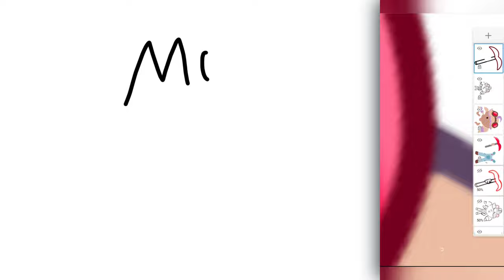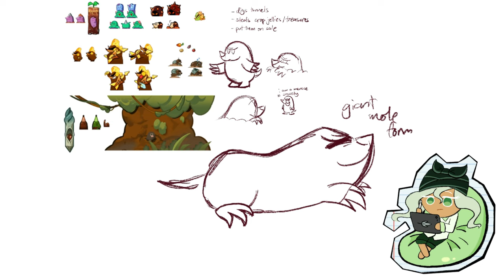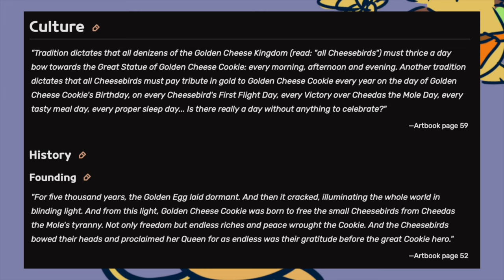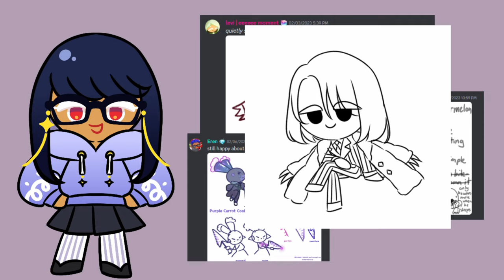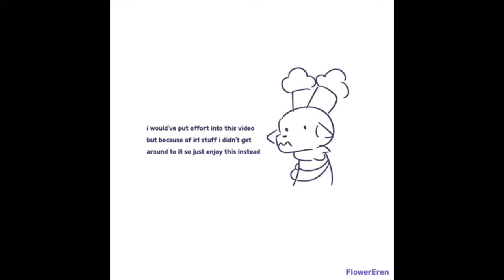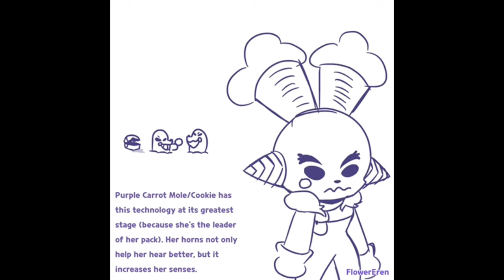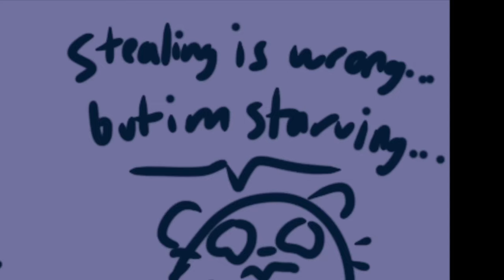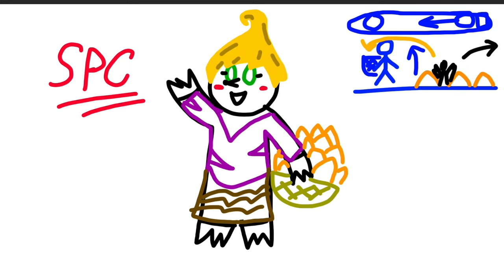Cookie Run: Together artists try to draw a MOLE COOKIE (Fan OvenDrawing #6)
Soft rumbles come from the ground... little pitter-patters...

Suddenly, a small mound starts to climb and grasp outwards. It shakes and rumbles!

Soon, it pops out... My, what strange beings...

Oh! They aren't strange!! They are...

@pansear513 and @molemaniac!

They have come to deliver this Fan OvenDrawing's theme, and it's none other than... MOLE COOKIE! Find out how our CRT artists will tackle this funky theme in this next episode of Fan OvenDrawing!

Artists (with Voiceover) featured in this video:
- anon_serenade
- 🧇Crofflin'🌻
- Sickle